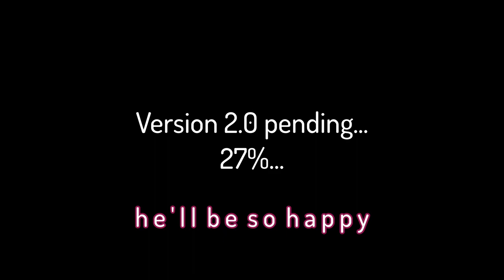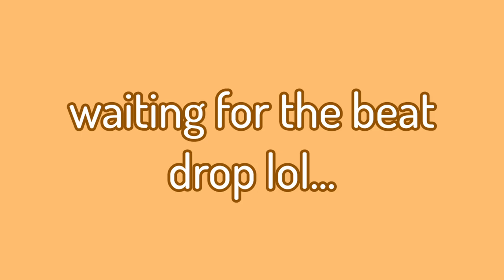Cardboard Crowns | MayhemSMP S1 Ep 19 (Minecraft Roleplay)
Nova and Fooza work together to get Ryuu to remember who he is.

Who's In
Nova. trying very hard (Played by SuperNovaa)
Ryuu. bewildered (Played by @awolfarts )
Lucius. 'be persistent, nova, please' (Played by @awolfarts )

Timestamps
0:00 Opening
1:24 Intro
1:33 Main Story
22:49 Journal Entry
23:41 Outro